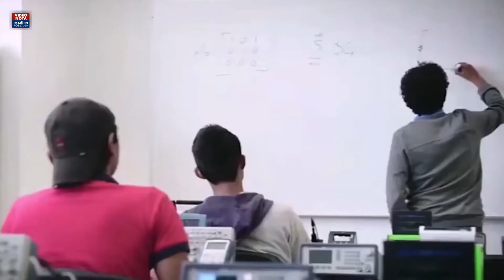Lilia Cedillo, una de las cartas fuertes para Rectoría BUAP